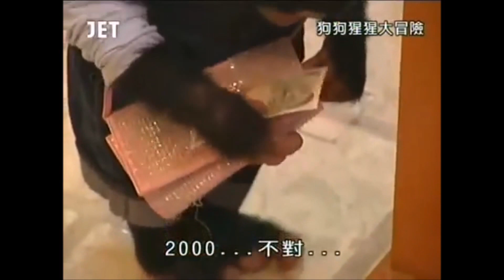[HD] 狗狗猩猩大冒险 ~ Pan and James ~ 7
The show has also been translated into international versions; for Nickelodeon in India as The Munnabhai Show, for JET TV in Taiwan (狗狗猩猩大冒險), for Modern Nine in Thailand (ขำกลิ้งลิงกับหมา) and TVB in Hong Kong (阿笨與阿占) as The Adventures of Pan and James: Chimpanzee and Bulldog on Errands,

Pan-kun (パン君, born October 1, 2001) is a young chimpanzee in Japan often featured on the NTV television show Tensai! Shimura Dōbutsuen (天才！志村動物園, lit. Genius! Shimura Zoo) and the TBS program Dōbutsu Kisō Tengai! (どうぶつ奇想天外!, lit. Unbelievable Animals!). Most of the segments feature him and his bulldog friend, James, embarking on a variety of "human" tasks, like buying groceries, planting a rice paddy, or catching insects.

Pankun is now owned by Cuddly Dominion, a zoo located beside the volcano Mount Aso, in the Kumamoto Prefecture of Kyūshū. After moving in, Pankun has turned into the main event of the zoo, featuring daily stage shows of various themes in Japanese.